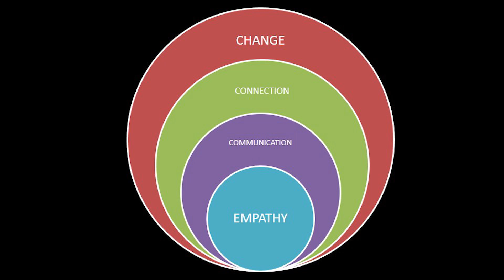How Do You Fake It? | Shanuki De Alwis | TEDxColombo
Shanuki De Alwis through a delightful short act, portrayed how ‘drama therapy' can be used to breakthrough one's limitations and issues. She resonated with the audience on a personal level and successfully conveyed the idea of embracing varied roles, which also resulted in her acquiring the night’s first and only standing ovation.

Shanuki is an anomaly in Colombo; being middle-aged, sober and still unmarried. She is a well-known stage personality as well as the Assistant Artistic Director and Choreographer of the Workshop Players- one of Sri Lanka’s leading amateur English Theatre companies. She hates being defined and takes her passion to heart by playing different roles in life, constantly aiming to stay different from the rest of the human herd.  In her 27-year old career, she has been a teacher, financial marketer, photography assistant, project manager, writer, TV presenter, strategic planner and has even run a company.  By day, she works as a Creative at an international advertising agency network, and at other times she is a novelty cake artist, magazine columnist, animal rights activist, radio voicing artist, event emcee, and performer. She loves sharing her loud thoughts with whoever listens